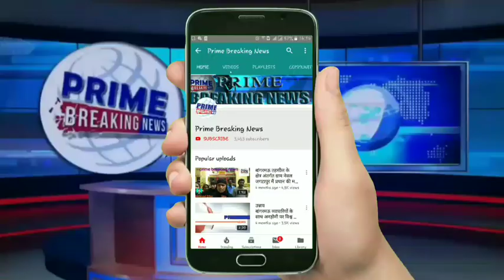माधवी सिंह ने अपनी टीम में साथ की झाड़ू लगाकर की सफाई